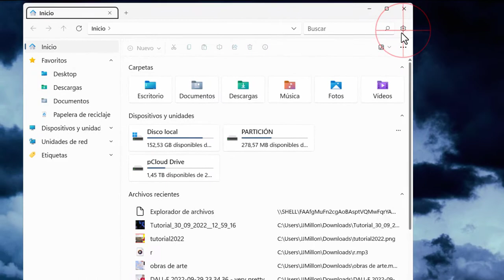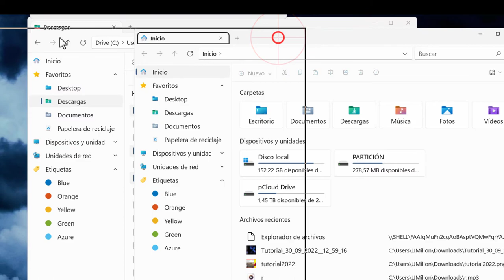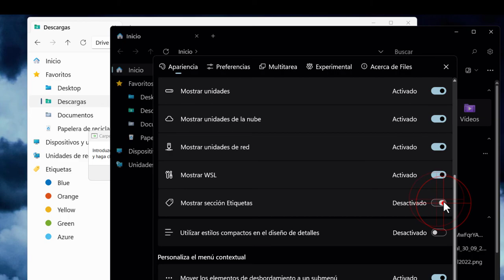La mejor alternativa al explorador de archivos de Windows 11 Es gratis!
En este vídeo enseño la cual es para mí la mejor alternativa al explorador de archivos que tiene Windows 11 por defecto

 Este explorador explorador ha sido galardonado con muchísimos premios a la mejor aplicación. De su ámbito. Está gratis y muy fácil de instalar desde la Microsoft Store. Además, es 1 de los pocos exploradores de archivo alternativos que posee la capacidad de instalarse como predeterminado.

Files es un administrador de archivos gratuito y de código abierto para ayudarlo a organizar sus documentos. Tiene todas las características que usted esperaría, incluyendo
- pestañas para multitarea
- etiquetas para etiquetar archivos
- disposición de la columna
-diseño de doble panel
-detección de unidades en la nube
- extensiones del menú contextual
- vistas previas de archivos
- papelera de reciclaje
-temas personalizados
- interfaz táctil
- extracción de archivos comprimidos

Files es un proyecto de código abierto y la participación de la comunidad es bienvenida. Para participar, visite